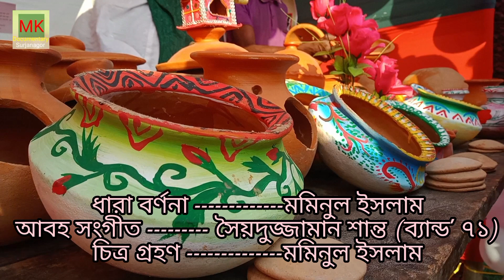রৌহারকান্দার ঐতিহ্যবাহী মৃৎশিল্প। pottery of Rouharkanda।মৃৎশিল্প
জামালপুর জেলার ইসলামপুর উপজেলার পাথর্শী ইউনিয়নের রৌহারকান্দা গ্রামে রয়েছে ঐতিহ্যবাহী মৃৎশিল্প। এখানে প্রায় ৩০ টি কুমোর পরিবার আছে। ঐতিহ্যবাহী এই লোক ও কারুশিল্প নিয়ে এবারের আয়োজন। @PanoramaDocumentary